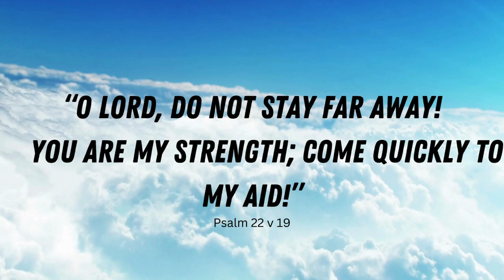"You are my strength..." Psalm 22 v. 19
Psalm 22 Full Chapter (NLT)  :

1 My God, my God, why have you abandoned me?
    Why are you so far away when I groan for help?
2 Every day I call to you, my God, but you do not answer.
    Every night I lift my voice, but I find no relief.

3 Yet you are holy,
    enthroned on the praises of Israel.
4 Our ancestors trusted in you,
    and you rescued them.
5 They cried out to you and were saved.
    They trusted in you and were never disgraced.

6 But I am a worm and not a man.
    I am scorned and despised by all!
7 Everyone who sees me mocks me.
    They sneer and shake their heads, saying,
8 “Is this the one who relies on the Lord?
    Then let the Lord save him!
If the Lord loves him so much,
    let the Lord rescue him!”

9 Yet you brought me safely from my mother’s womb
    and led me to trust you at my mother’s breast.
10 I was thrust into your arms at my birth.
    You have been my God from the moment I was born.

11 Do not stay so far from me,
    for trouble is near,
    and no one else can help me.
12 My enemies surround me like a herd of bulls;
    fierce bulls of Bashan have hemmed me in!
13 Like lions they open their jaws against me,
    roaring and tearing into their prey.
14 My life is poured out like water,
    and all my bones are out of joint.
My heart is like wax,
    melting within me.
15 My strength has dried up like sunbaked clay.
    My tongue sticks to the roof of my mouth.
    You have laid me in the dust and left me for dead.
16 My enemies surround me like a pack of dogs;
    an evil gang closes in on me.
    They have pierced[a] my hands and feet.
17 I can count all my bones.
    My enemies stare at me and gloat.
18 They divide my garments among themselves
    and throw dice[b] for my clothing.

19 O Lord, do not stay far away!
    You are my strength; come quickly to my aid!
20 Save me from the sword;
    spare my precious life from these dogs.
21 Snatch me from the lion’s jaws
    and from the horns of these wild oxen.

22 I will proclaim your name to my brothers and sisters.[c]
    I will praise you among your assembled people.
23 Praise the Lord, all you who fear him!
    Honor him, all you descendants of Jacob!
    Show him reverence, all you descendants of Israel!
24 For he has not ignored or belittled the suffering of the needy.
    He has not turned his back on them,
    but has listened to their cries for help.

25 I will praise you in the great assembly.
    I will fulfill my vows in the presence of those who worship you.
26 The poor will eat and be satisfied.
    All who seek the Lord will praise him.
    Their hearts will rejoice with everlasting joy.
27 The whole earth will acknowledge the Lord and return to him.
    All the families of the nations will bow down before him.
28 For royal power belongs to the Lord.
    He rules all the nations.

29 Let the rich of the earth feast and worship.
    Bow before him, all who are mortal,
    all whose lives will end as dust.
30 Our children will also serve him.
    Future generations will hear about the wonders of the Lord.
31 His righteous acts will be told to those not yet born.
    They will hear about everything he has done.